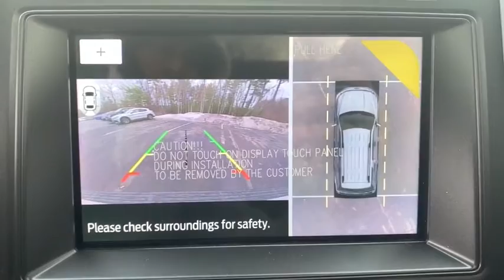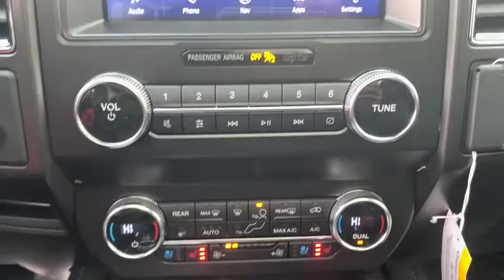2021 Ford Expedition Milford, Mendon, Worcester, Framingham MA, Providence, RI T21-105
White New 2021 Ford Expedition available near me in Milford, Massachusetts at Imperial Ford. Servicing the Mendon, Worcester, Framingham MA, Providence, RI area.

Imperial Ford
18 Uxbridge Rd

NAV, Heated Leather Seats, Sunroof, 3rd Row Seat, 1ST & 2ND ROW FLOOR LINERS W/CARPET M... REVERSIBLE CARGO MAT, Power Liftgate, 2ND ROW LEATHER-TRIMMED CAPTAIN'S CHA... EQUIPMENT GROUP 302A HIGH PACKAGE, TRANSMISSION: 10-SPEED AUTOMATIC W/SE... 4x4, CONTINUOUS CONTROLLED DAMPING (CCD), 2ND ROW LEATHER-TRIMMED CAPTAIN'S CHAIRS W/ARMREST, CONTROLTRAC W/3.73 AXLE RATIO, Turbo, Quad Seats, Tow Hitch. Limited trim. Warranty 5 yrs/60k Miles - Drivetrain Warranty; brbrbrbrKEY FEATURES INCLUDEbrbrLeather Seats, Third Row Seat, Navigation, Power Liftgate, Rear Air, Heated Driver Seat, Heated Rear Seat, Cooled Driver Seat, Running Boards, Turbocharged, Premium Sound System, Satellite Radio, iPod/MP3 Input, Bluetooth, Trailer Hitch MP3 Player, Rear Seat Audio Controls, Privacy Glass, Keyless Entry, Remote Trunk Release. brbrbrbrOPTION PACKAGESbrbrEQUIPMENT GROUP 302A HIGH PACKAGE: LED Headlamps & Fog Lamps, Wheels: 22 6-Spoke Painted Machined-Face Aluminum, dark tarnish-painted pockets, Panoramic Vista Roof, power open/close w/power shade, Tires: P285/45R22 AS BSW, 360-Degree Camera w/Split View, front/rear washer, Enhanced Active Park Assist System, parallel park, park out assist, reverse perpendicular parking, forward and reverse and side sensing systems, CONTROLTRAC W/3.73 AXLE RATIO: eLSD (Electronic Limited-Slip Differential), 2-Speed Automatic 4WD, neutral towing capability, CONTINUOUS CONTROLLED DAMPING (CCD), 2ND ROW LEATHER-TRIMMED CAPTAIN'S CHAIRS W/ARMREST: 7-passenger seating, 1ST & 2ND ROW FLOOR LINERS W/CARPET MATS: standard floor mats - front and second rows (upgraded carpet w/Limited series edging), REVERSIBLE CARGO MAT, TRANSMISSION: 10-SPEED AUTOMATIC W/SELECTSHIFT: (STD). brbrbrbr.brbrThe Buy For Price reflects all applicable manufacturer rebates and/or incentives (not all will qualify) and is based on retail purchase with additional dealer discounts including a $1,000 Imperial Trade Assistance Bonus for qualifying 2010 or newer trades. Our specials are available exclusively through our phone and internet department. Price subject to change if manufacturer rebates change. Lease, business and fleet acquisitions may result in a different pricing and rebate structure. Price does not include tax, title, registration, and $495 documentation fee and $650 acquisition fee if applicable for lessee. Vehicle must be paid in full and take same day delivery from dealer stock. No wholesalers or dealers. Call or email our phone and internet team for the most current rebate information and Imperial discounts. Our price online is for our market area only. Price cannot be combined with any other discounts or promotions. Not responsible for typographical or pricing errors. May includePrice does not include tax, title, registration, documentation fee or other applicable fees, and includes our Imperial Trade Assistance Bonus of $1,000 for qualifying 2010 or newer retailable trades. To receive advertised promotional price, the vehicle must be paid in full and take same day delivery from dealer stock. Call or email our phone and internet team for the most current rebate information and Imperial discounts. Price cannot be combined with any other discounts or promotions and is subject to change based on market value at any time without notice, customer must mention promo code in order to qualify for internet special discount. The information contained herein is deemed reliable but not guaranteed, dealer not responsible for any misprint involving the price or description of the vehicle, it's the sole responsibility of buyer to physically inspect and verify such information prior to purchasing. Transparency is our goal. NO WHOLESALERS OR DEALERS! brbr MORE ABOUT US: Imperial Cars Purchase With Confidence: 1) Free Car Fax Vehicle History Report Availa
Equipment Group 302A High Package,3.31 Axle Ratio,ControlTrac w/3.73 Axle Ratio,Wheels: 18 Magnetic Met Painted Cast-Aluminum,Heated & Ventilated Leather Front Captain's Chairs,2nd Row Leather-Trimmed Captain's Chairs w/Armrest,Radio: B&O Sound System by Bang & Olufsen,Continuous Controlled Damping (CCD),LED Headlamps & Fog Lamps,Panoramic Vista Roof,Enhanced Active Park Assist System,Reversible Cargo Mat,1st & 2nd Row Floor Liners w/Carpet Mats,Front License Plate Bracket,2-Speed Automatic 4WD,360-Degree Camera w/Split View,SiriusXM Satellite Radio,SYNC 3 Co